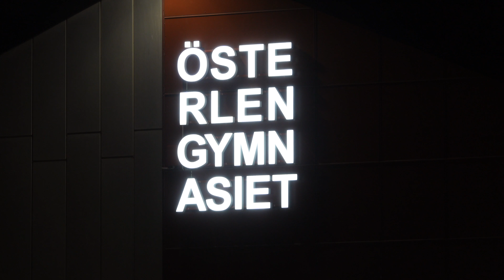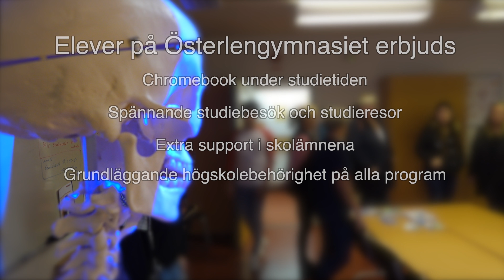Öppet hus på Österlengymnasiet i Simrishamn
Tisdagen den 20 November hölls det öppet hus på Österlengymnasiet i Simrishamn. Barn- och utbildningschef Ewa Kristensson berättar också lite kort om skolans utbildningar.